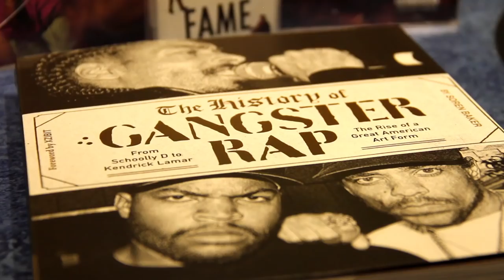Defari Details Recording “Some L.A. Niggaz” With Dr. Dre | THE SOREN BAKER SHOW | Episode 15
Defari visits TheSorenBakerShow & details recording "Some L.A. Niggaz" with Dr. Dre. The Los Angeles-based rapper also talks about being a teacher in Inglewood, being a part of the Likwit Crew, transitioning into doing sound for the "Extra" television show & his new "Every $tep" LP. Let us know what you think. It's on DigitalSoapboxNetwork.